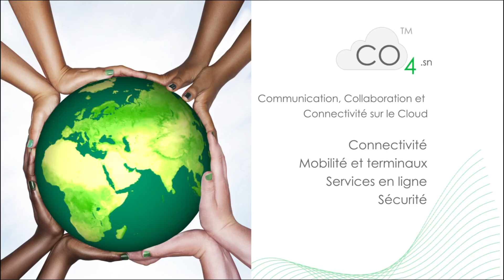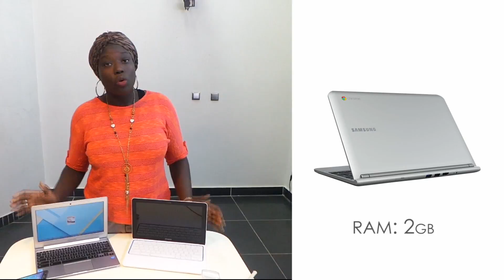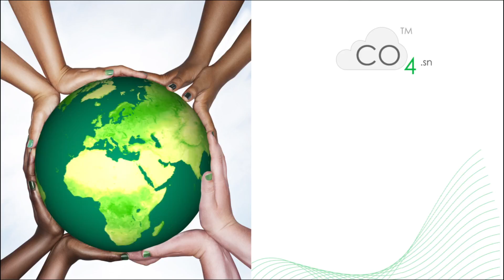Greentech Mobile - Présentation des chromebooks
Les chromebook sont des ordinateurs simple à utiliser, construit autour du navigateur Google chrome, il présentent une architecture sans virus, une grande autonomie de travail, une rapidité de navigation Web sans précédente.
Optimisé pour les applications Web de productivité tel que Google Sheets ou Google Docs;
Optimisé pour la collaboration et la communication avec Google Hangout appels vidéo et réunion en ligne